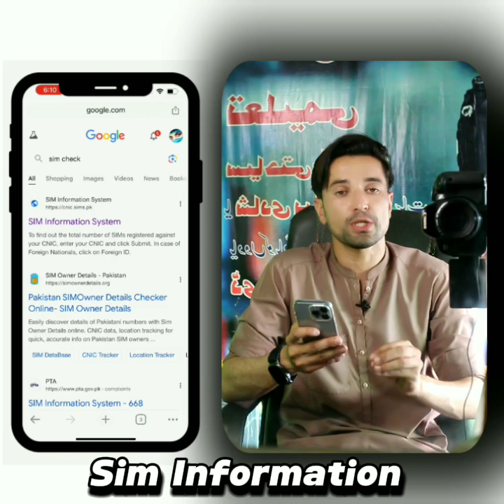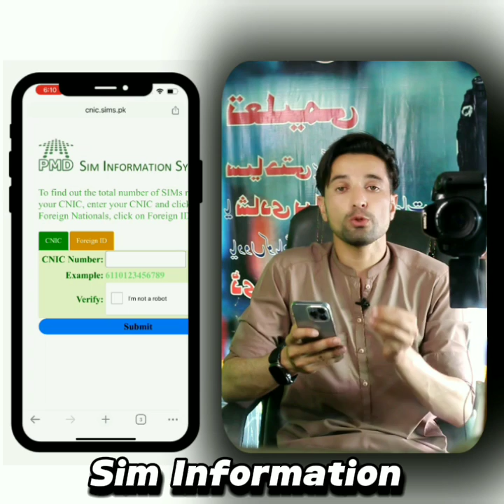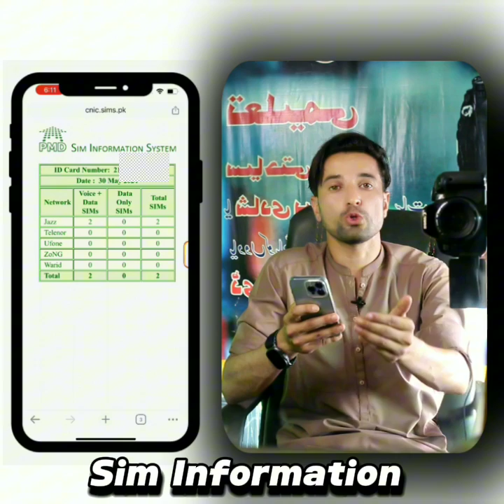CNIC par numbers kaise malom kare | SIM information system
apni cnic pa sim ke taidad kaise malom kare
sim cheacking
sim information
sim data malom kare